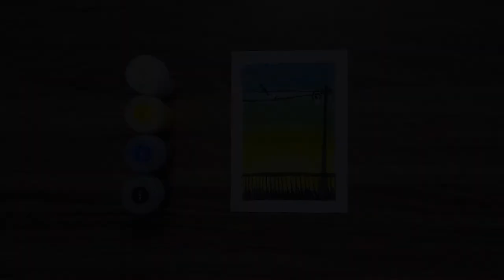New Painting Ideas - Paint An Outdoor Scene Picture With Paintbrush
Are you looking for painting ideas for beginners? It's not that hard
This video will show you an example.
© Copyright by NewCastat TV ☞ Do not Reup